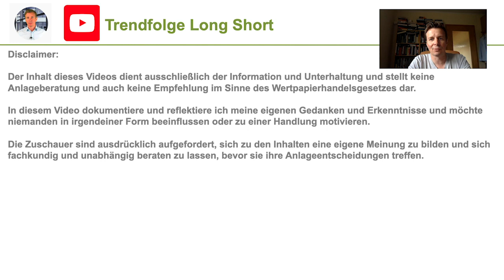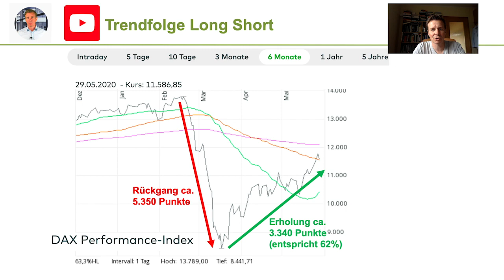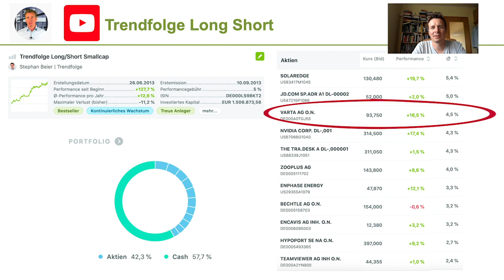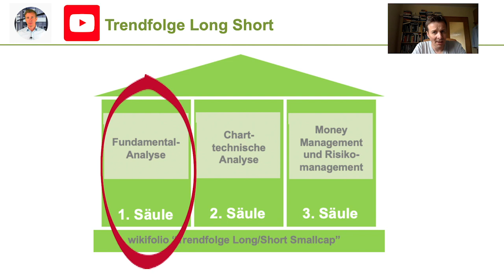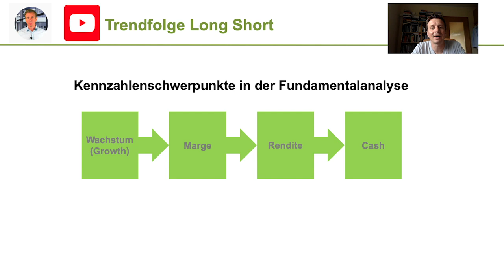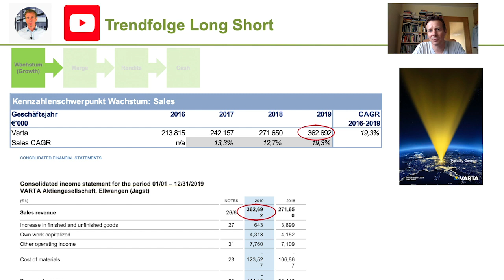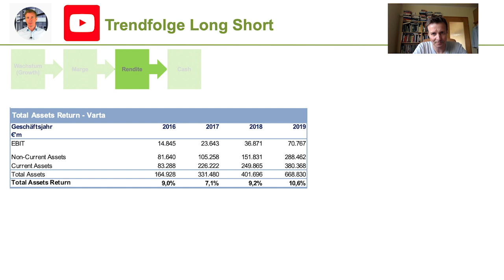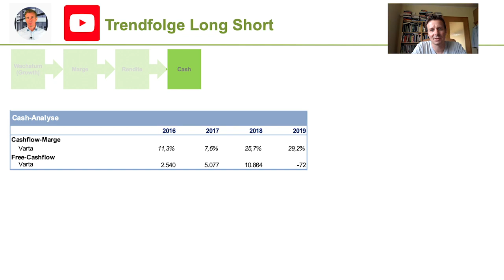Meine Top-Aktie Varta - Eine Fundamentalanalyse der Bilanzen und Zahlen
Die Varta-Aktie gehört derzeit zu den Top-Positionen in meinem wikifolio. In diesem Video gebe ich Einblick in die Fundamentalanalyse und in die Kennzahlen die ich für meine Investitionen nutze.